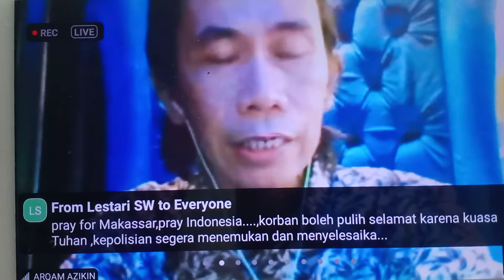Cuplikan Materi Dr. Arqam Azikin | Webinar "Segera Ajarkan Kembali Pelajaran Pancasila di Sekolah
Cuplikan Materi Narsum
🗣️Dr. Arqam Azikin
Pengamat Politik & HANKAM
💌WEBINAR PANCASILA
Tema:
"Segera Wajibkan Kembali Pelajaran Pancasila Mulai Sekolah Dasar sampai Perguruan Tinggi"
📺 : Live Streaming FB Sekjend AgamaCinta
🖥️ : Virtual Zoom